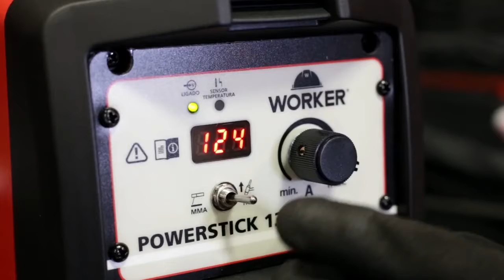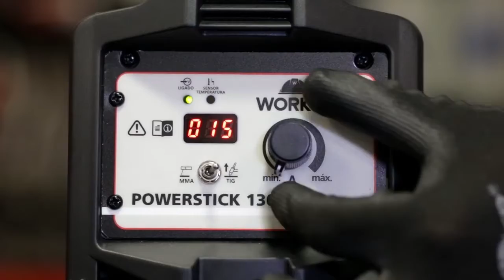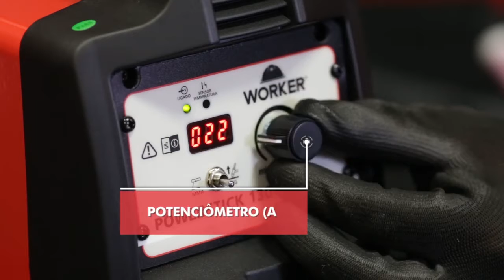Inversor para Solda Powerstick 130 WORKER - TEM NA SUPER PRO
Produto a pronta-entrega nas lojas físicas e e-commerce da Super Pro.